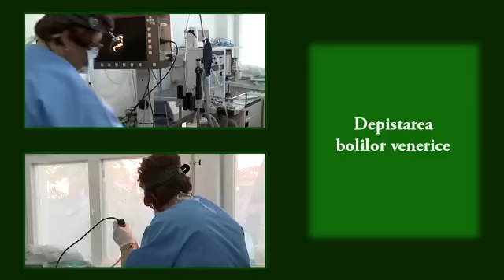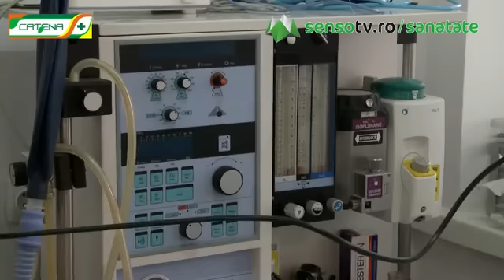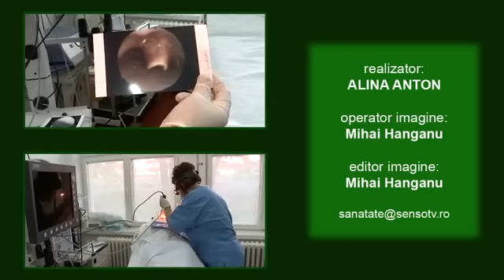Depistarea bolilor venerice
Dr. Elena Lăţcan, medic primar O.R.L. în cadrul Centrului Medical PRAIN din Bucureşti, vorbeşte despre obligaţiile pe care le au medicii orelişti în momentul investigaţiilor premergătoare intervenţiilor chirurgicale. Domnia Sa enumeră asocierile bolilor venerice cu cele depistate în sfera O.R.L. şi face recomandări pentru prevenirea îmbolnăvirilor de acest tip.